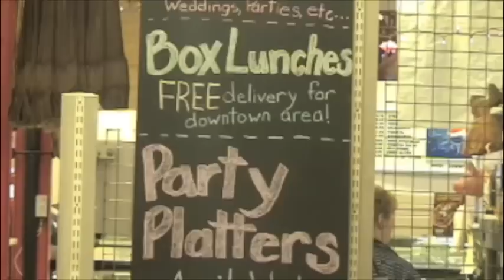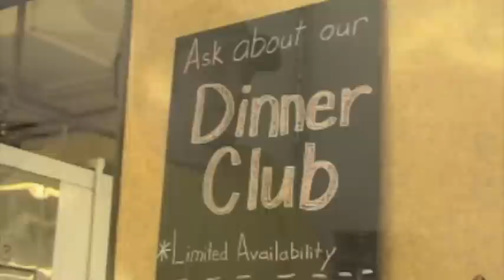Cincy Chic: World Food Bar Owner and Chef Josh Campbell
World Food Bar owner and chef Josh Campbell brings multicultural cuisine to Cincinnati.